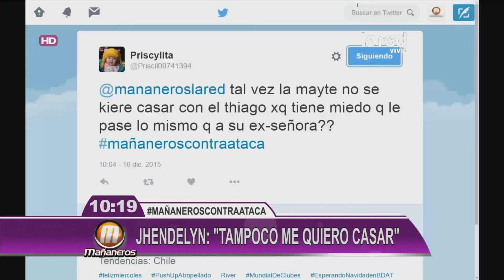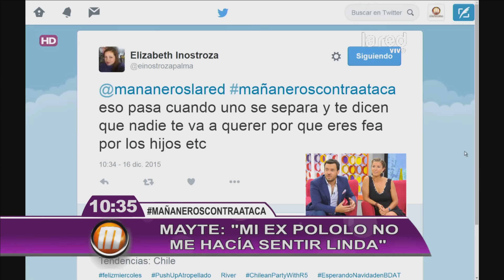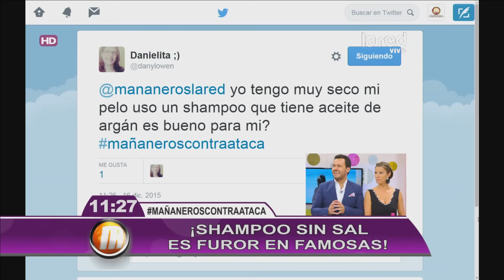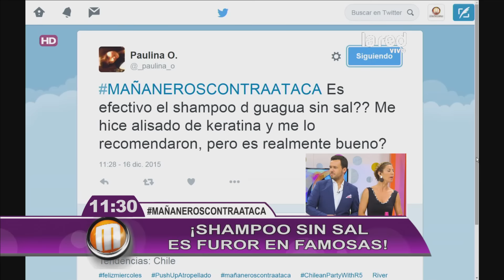Mañaneros Programa Completo Miércoles 16 de Diciembre 2015